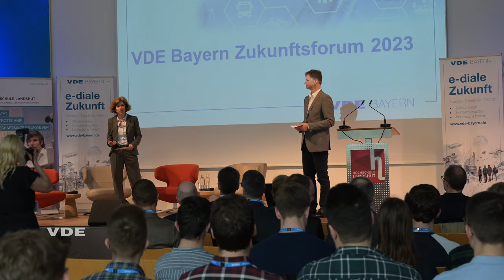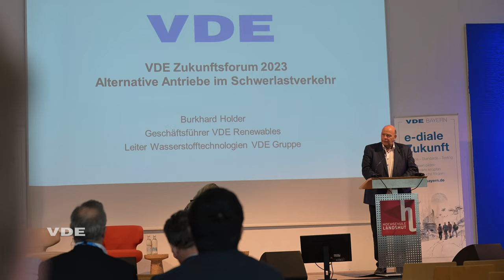VDE Bayern Zukunftsforum 2023 Landshut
Am 12. und 13. Mai 2023 fand das VDE Bayern Zukunftsforum unter der Schirmherrschaft des bayerischen Verkehrsministers Christian Bernreiter statt. Studierende und Young Professionals diskutierten mit Expertinnen und Experten u.a. von BMW, Siemens Mobility, Schaeffler und MAN Truck, welche Chancen und Risiken die E-Mobilität für die Mobilitätswende bereithält.

Die Tagung ist die Plattform, um mit erfahrenen Referenten ebenso wie mit Entscheidern aus Forschung, Wissenschaft, Industrie, Politik und Gesellschaft zu diskutieren. Wer sich vernetzen, eigene Themen oder Fragen adressieren will, auf der Suche nach Impulsen und Anregungen für die eigene berufliche Laufbahn ist und vom Erfahrungsschatz des VDE Netzwerks profitieren möchte, ist schon heute herzlich zum VDE Bayern Zukunftsforum 2024 eingeladen.

Weitere Impressionen und ein Highlightvideo zur Veranstaltung finden Sie auch

Wir setzen uns ein für die Forschungs- und Nachwuchsförderung und für das lebenslange Lernen mit Weiterbildungsangeboten „on the job“. Im VDE Netzwerk engagieren sich über 2.000 Mitarbeiter*innen an über 60 Standorten weltweit, mehr als 100.000 ehrenamtliche Expert*innen und rund 1.500 Unternehmen gestalten im Netzwerk VDE eine lebenswerte Zukunft: vernetzt, digital, elektrisch.

Wir gestalten die e-diale Zukunft.
Sitz des VDE (VDE Verband der Elektrotechnik Elektronik und Informationstechnik e.V.) ist Frankfurt am Main.